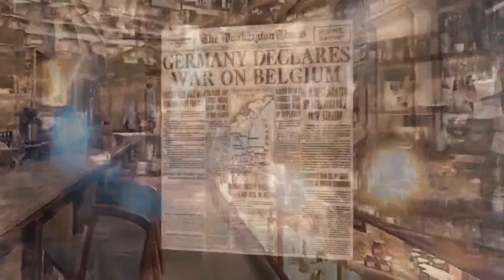History Happy Hour Episode 185 – A Combat Nurse in WWII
This week on History Happy Hour:  A close-up look at how WWII looked to combat nurse Lt. Mary Elizabeth Balster, who spent months caring for the sick and wounded just behind the front lines of General Patton’s Third Army.

Chris and Rick welcome NCR Davis, Lt. Balster’s daughter, and author of For the Boys: The War Story of a Combat Nurse in Patton’s Third Army. The true story of a richly rebellious and intense woman trying to navigate her life and nurture her sanity while nursing the wounded and dying.